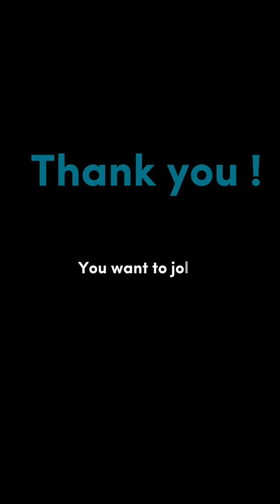The Group for HEC Liege - Charline DAIX (EN)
Charline DAIX - Group Performance Manager (Magotteaux International)